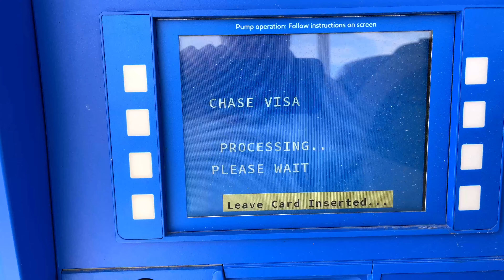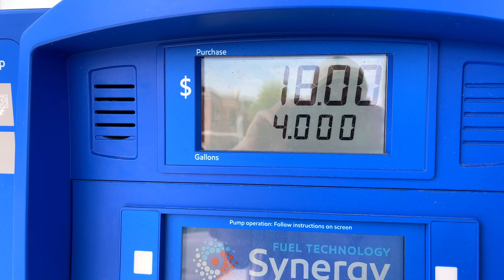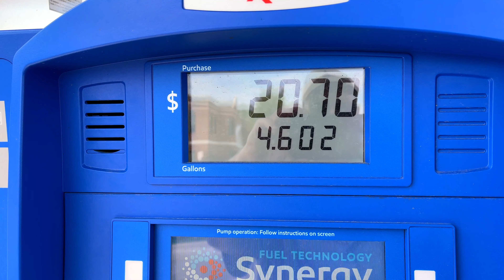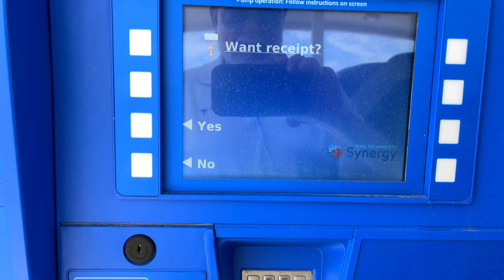Lazy Summer Day in Illinois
A Hot and Lazy August Summer day at Poplar Creek Forest Preserve in Hoffman Estates, Illinois.